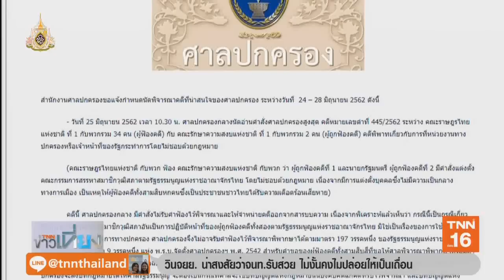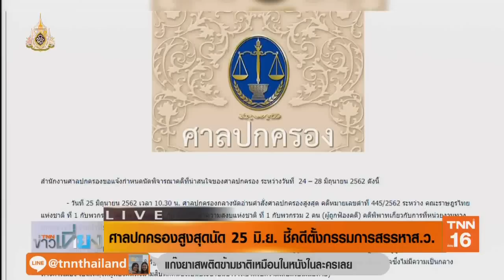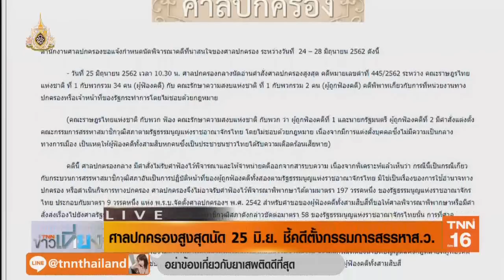25 มิ.ย. ฟังคำสั่งคดีตั้งกรรมการสรรหา ส.ว. มิชอบ | 22 มิ.ย.62 | TNN ข่าวเที่ยง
ศาลปกครองสูงสุดนัด 25 มิ.ย. นี้ ฟังคำสั่งคดี คสช. โดนฟ้องตั้งคณะกรรมการสรรหาส.ว.โดยมิชอบ